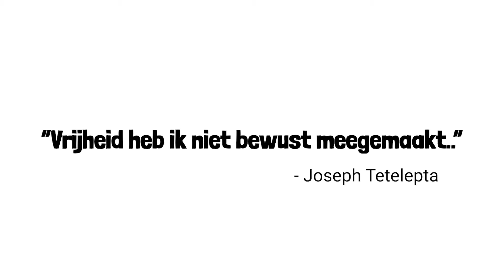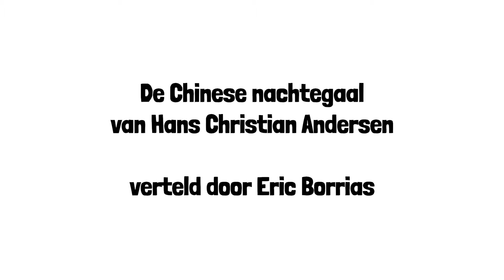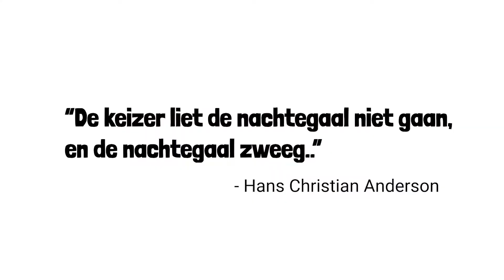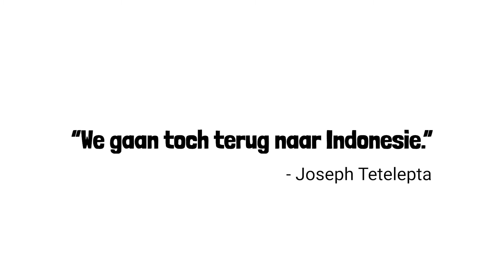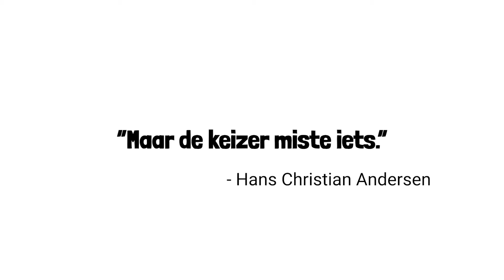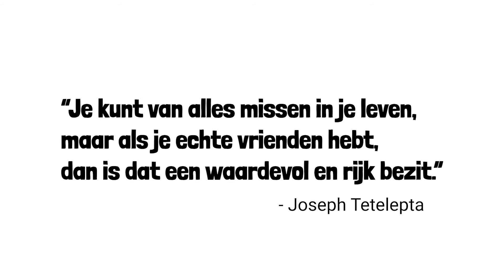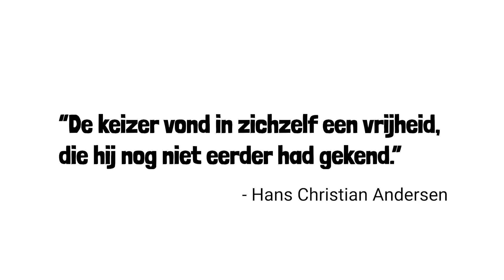STILSTAAN BIJ ONVRIJHEID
'Het leven voor de onvrijheid was zo mooi, zo harmonieus’ - Joseph Tetelepta